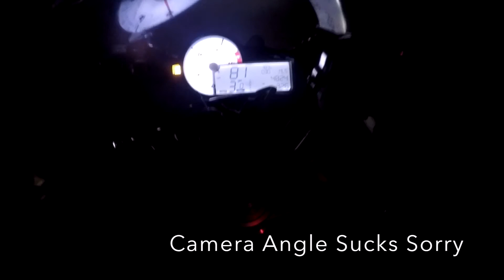S1000rr wheelies | ZX-10R Highway smash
Just out late cruising around with some friends. Wheelie progress and a late night highway smash with a gen 4 ZX-10R. ZX-10R is geared down 1 up 2 with a yosh carbon slip on.